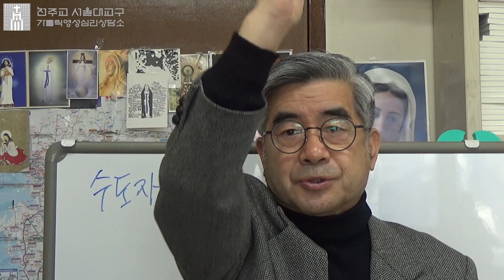[사수영]제8화 용서하기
사제와 수도자를 위한 영성심리 강의 입니다.
오늘은 용서하기에 대한 내용입니다.